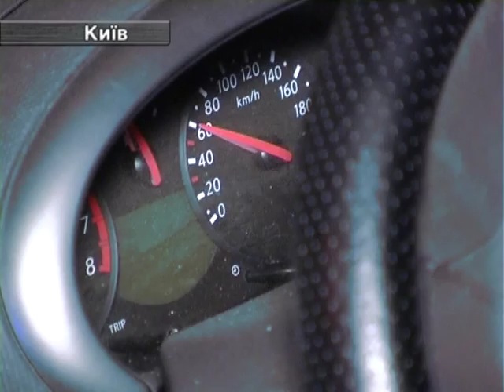Авто ЧП. Во время ДТП в Киеве машина перевернулась и снова стала на колеса.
В Киеве на улице Елены то лиги произошло ДТП. Женщина водитель на своей машине врезалась в бетонный отбойник. Машина перевернулась и снова стала на колеса.